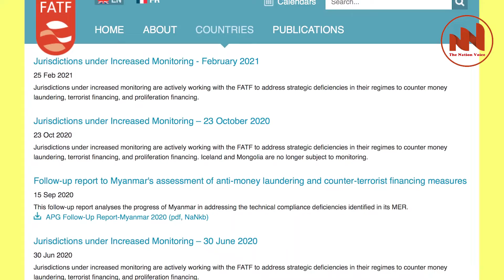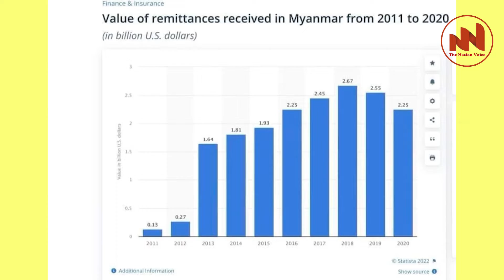The Nation Voice Myanmar |FATF ရဲ့ အမည်ပျက်စာရင်းသွင်းခံရတာဟာ စိုးရိမ်စရာမဟုတ်လို့ ဗဟိုဘဏ်ထုတ်ပြန်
FATF ရဲ့ အမည်ပျက်စာရင်းသွင်းခံရတာဟာ စိုးရိမ်စရာမဟုတ်ဘူးလို့ စစ်ကောင်စီလက်အောက်ခံ ဗဟိုဘဏ်က ထုတ်ပြန်
အောက်တိုဘာ ၂၄၊ The Nation Voice